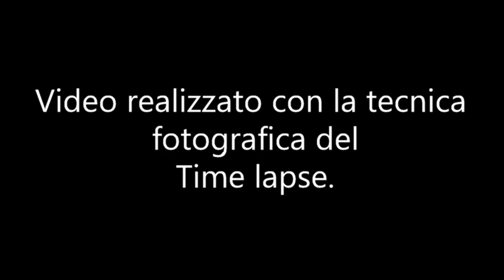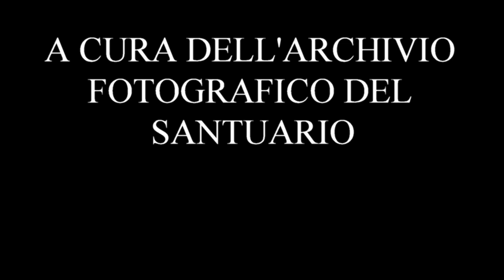ASSEMBLAGGIO CARRO FESTA PATRONALE 2022 (TECNICA FOTOGRAFICA TIME LAPSE).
FASI DI ASSEMBLAGGIO DEL CARRO PER LA FESTA PATRONALE 2022.
QUESTO VIDEO E' STATO REALIZZATO CON LA TECNICA FOTOGRAFICA CHIAMATA
TIME LAPSE.
LE IMMAGINI SONO STATE RIPRESE DAL GRUPPO DEL SANTUARIO (ARCHIVIO FOTOGRAFICO)
NO COPYRIGHT ENFRANGEMENTS, IMMAGES ARE ORIGINALS, RECORDED BY ARCHVIO FOTOGRAFICO  GROUP OF SANCTUARY.
MUSIC YOUTUBE LIBRARY: SMOKEY'S LOUNGE BY TRACK TRIBE.
ALL THE INFORMATIONS ARE MENTIONED INTO CREDITS AT THE END OF VIDEO.